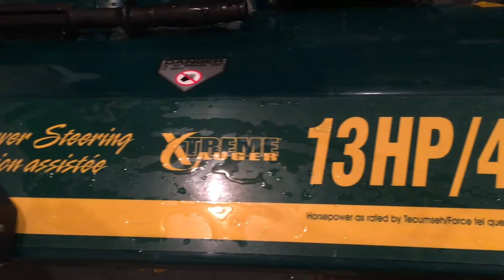My New Monster Snowblower!! (Yard-Man 4-wheel drive, 4-ft cut)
This is a short video of me clearing my cabin road/parking lot after a huge snowfall in Labrador West.  I'm using my new (to me) snowblower which is actually a 2006 Yard-Man 4-foot cut, 4-wheel drive, 13 HP (Tecumseh) snowblower with 'power steering'.

It performs really well, as seen in the video, given the 'fluffy' type snow we have here in Northern Canada.  The core temperature on this day was -25 degrees Celsius (13 Fahrenheit).

Enjoy and leave any questions you may have in the comments section.